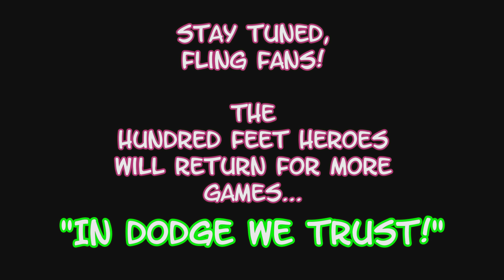HFH - Match 3 in the UKBBL | vs Forked Up | Blood Bowl:CE -2nd Half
The third game of the Hundred Feet Heroes in the UKBBL online league, this is the second half and also a trial for new intro and settings.
It's early days for the HFH Channel and later videos I'm hoping to do a little bit of voice over in the edit.

Sampled and modified music from the classic film, The Italian Job. Definately hacked around with in editing!